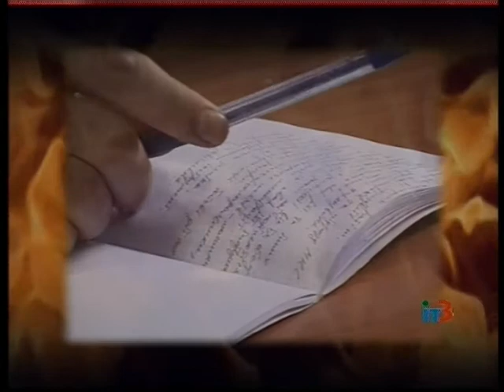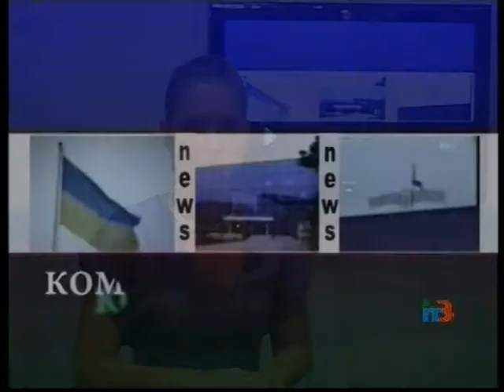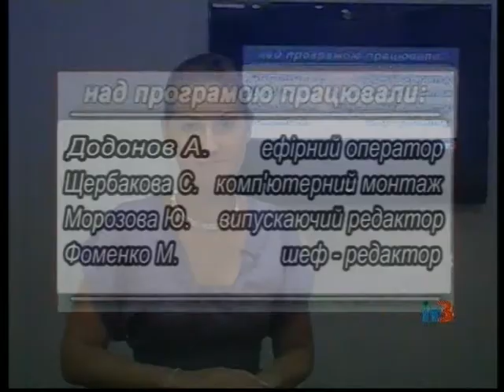Ильичевские новости на ИТ-3 4 августа 2014 г.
Выпуск программы "Ильичевские новости" на ТРК "Ильичевское телевидение-3" за 4 августа 2014 г.